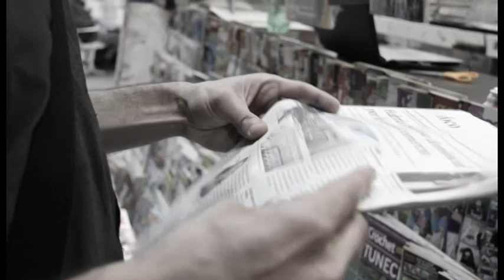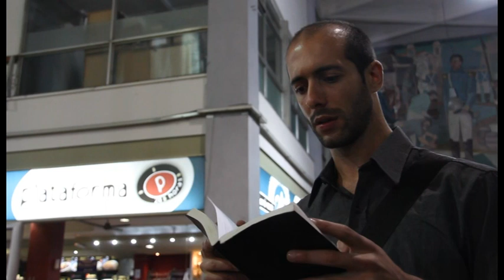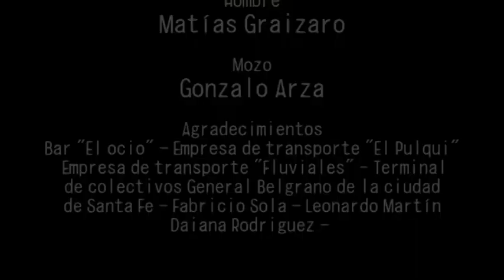El libro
Cortometraje realizado para la cátedra de RAV 3.